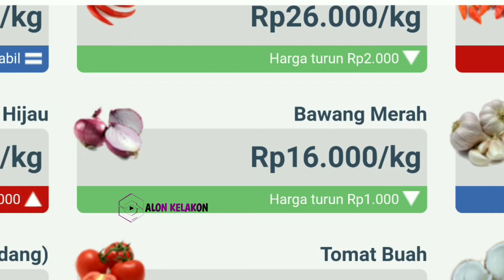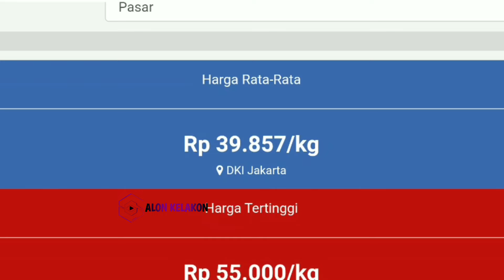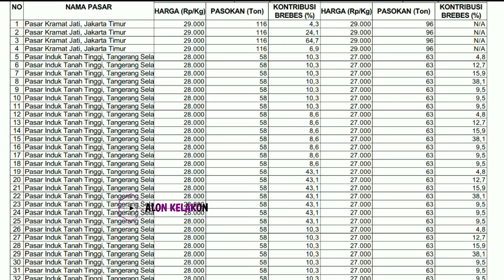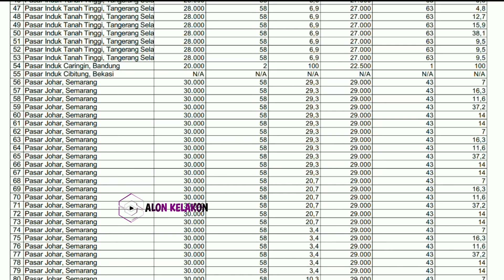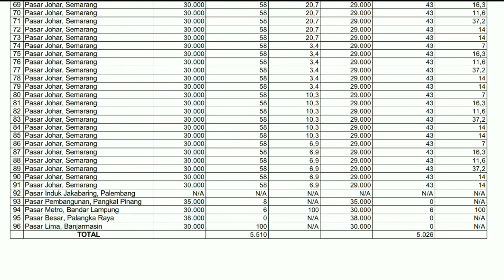Harga bawang merah hari ini 16 Agustus 2024 || harga bawang merah di pasar Induk Kramatjati Jakarta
Info terkini harga bawang merah dari petani bawang merah Jawa Tengah hari ini || cek harga bawang merah di pasar induk kramatjati jakarta hari ini 16 Agustus 2024.

Kondisi Harga bawang merah yang masuk ke lapak pasar saat ini || update terbaru harga bawang merah hari ini 16 Agustus 2024 di pasar bawang merah Johar Semarang JAWA TENGAH.

Info Harga bawang merah sekarang di pasar bawang merah Jawa Timur  || Cek harga bawang merah hari ini 16 Agustus 2024 di pasar bawang merah sukomoro nganjuk Jawa timur.

SONAGI

KepreeTani
KepreeTube
KepreeTraveller
KepreeTaubat
KepreeTeam
KepreeTour
KepreeTernak
KepreetIn